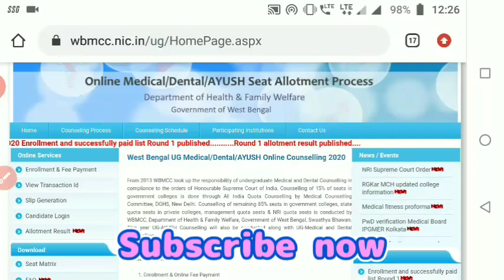West-Bengal Round-1 Cutoff // State 85% quota NEET 2020 Cutoff West-Bengal